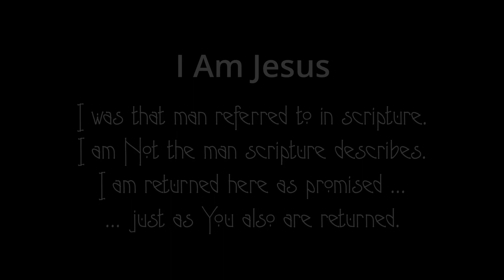I Am Jesus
It has taken me 4 years to reach this point.

I was that man referred to by scripture. I am Not the man scripture describes. I am returned here as promised ... just as You also are returned.